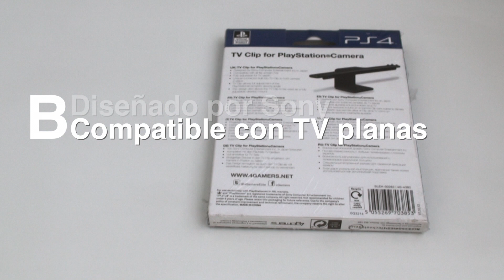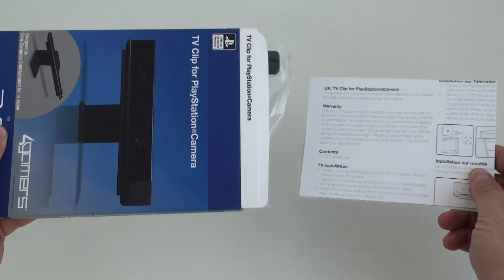TV Clip for PlayStation Camera - Soporte para cámara de PlayStation 4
En este video veremos uno de los soportes que hay en el mercado para nuestra cámara de PlayStation 4. Lo puedes colocar como soporte  o utilizar el clip en la parte superior del TV plano, para ello dispone de unas piezas de plastico con eje que se pueden mas o menos ajustar a tu TV.
Ardistel - Clip Para Cámara PlayStation Eye (PS4)